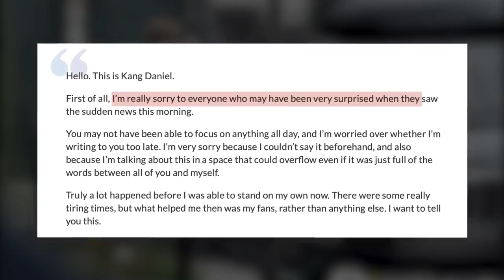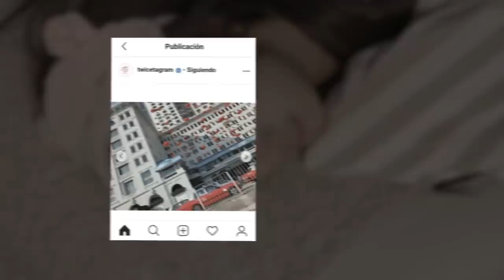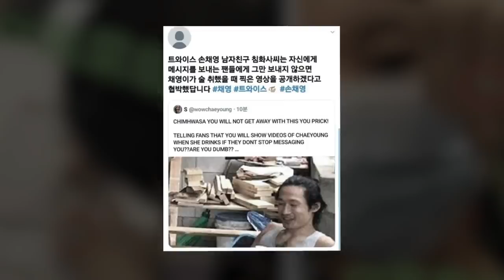All The Boys TWICE Have Ever Dated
twice has some of the prettiest ladies in the group, so let’s reveal all those boys lucky enough to date them!